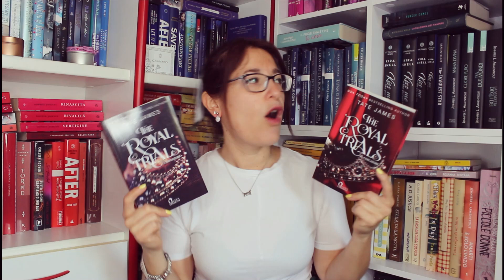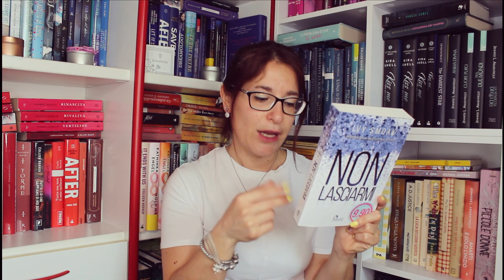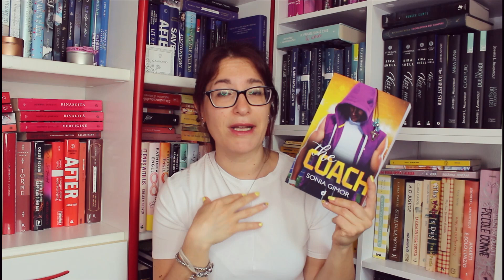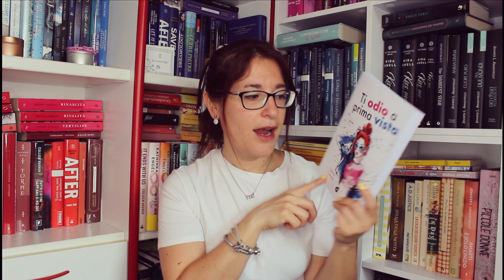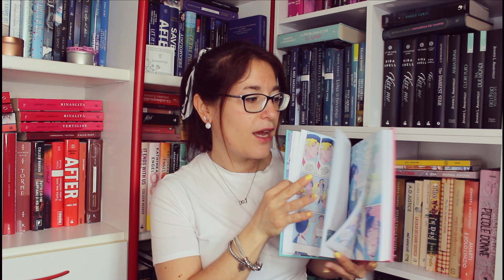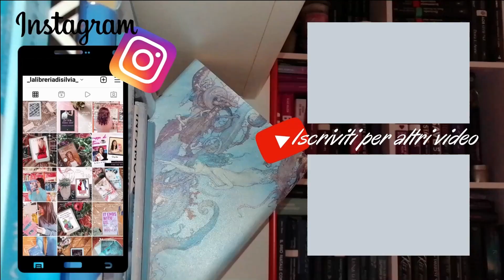Tutti i LIBRI che ho preso al SalTo 2022 | Book Haul